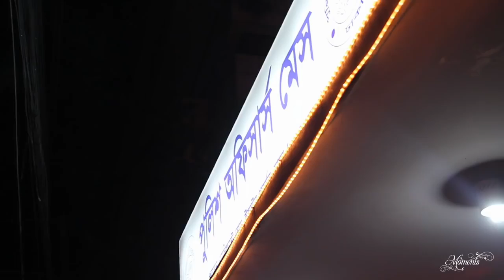Sani Nova Wedding trailer